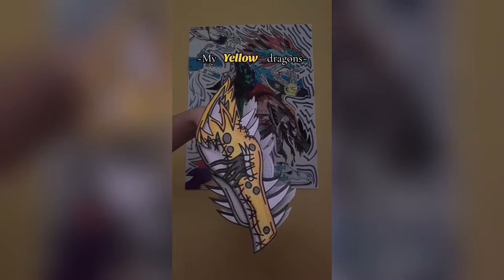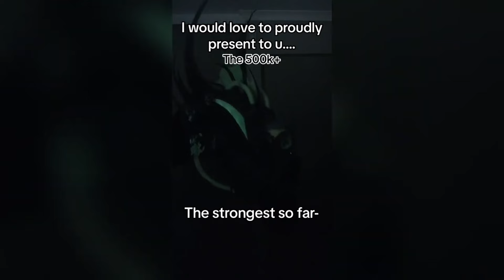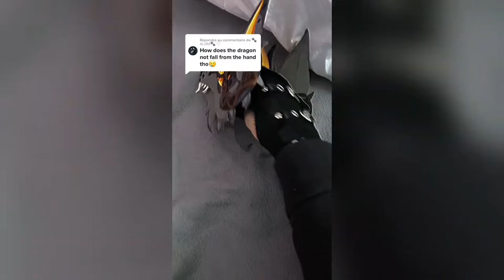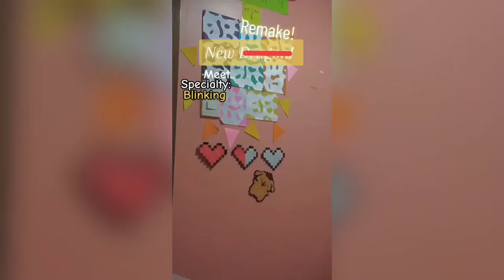Dragon Puppet Crafts | Paper Dragon TikTok Compilation #237